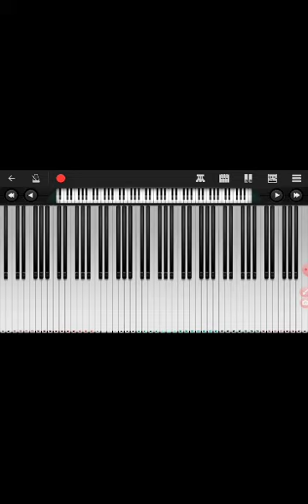LG-54561 RINGTONES IN PERFECT PIANO